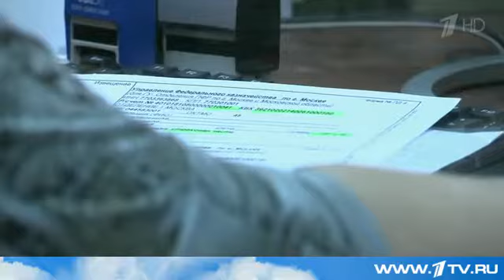1 апреля социальные пенсии и выплаты в России проиндексированы на 4%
С сегодняшнего дня в России увеличился размер социальных пенсий и выплат. Они проиндексированы на четыре процента. В частности, общие выплаты ветеранам войны составят почти 33 тысячи рублей, а дети-инвалиды теперь будут получать около 13 тысяч.